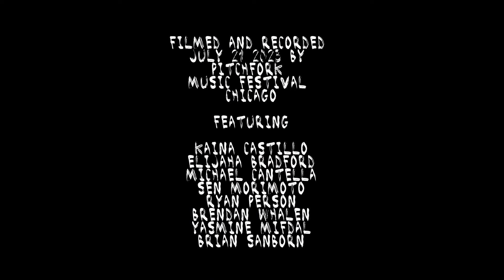Sen Morimoto - If The Answer Isn't Love (Live at Pitchfork Music Festival)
Filmed by Pitchfork Music Festival